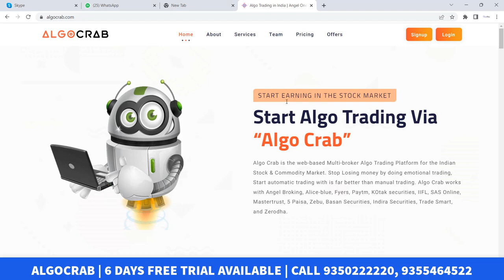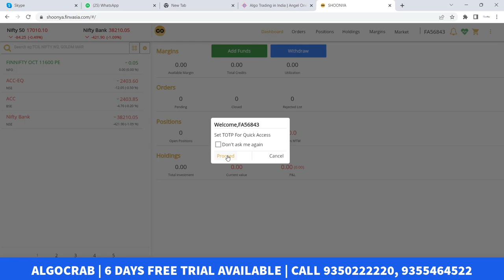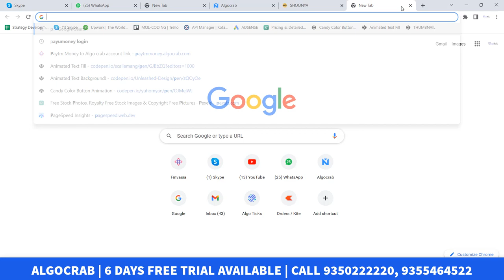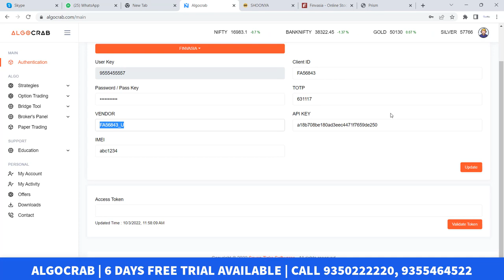Finvasia TOTP Generation Process and Algo Crab Integration